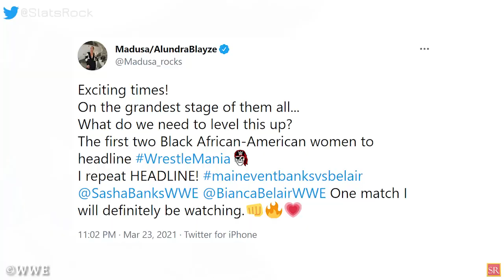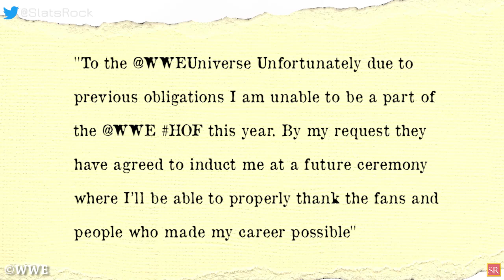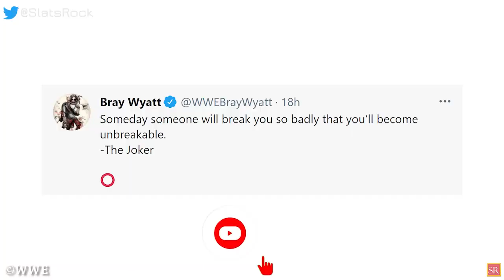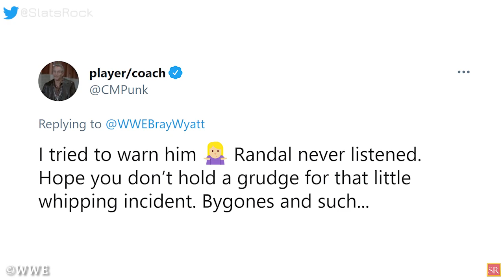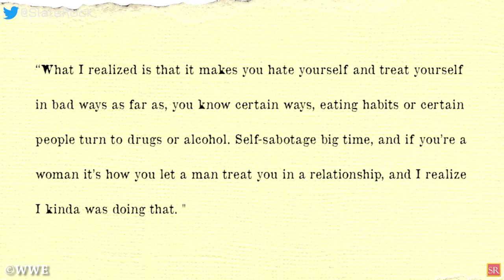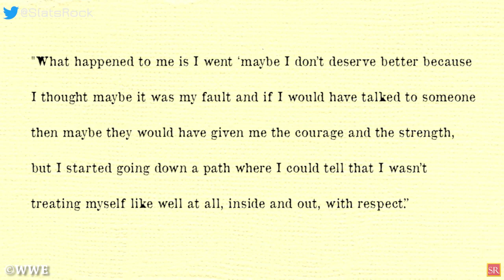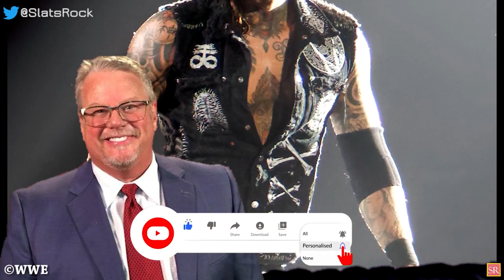CM Punk Reached Out To The Fiend! Keith Lee's WWE Current Status! Peacock Edits WWE Match! WWE News!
00:00 Headlines
00:59 The Campaign For Sasha Banks & Bianca Belair To Main Event Wrestlemania Goes Viral!
02:07 Dave Bautista Confirms He Is Missing WWE Hall Of Fame!
02:54 Former WWE Wrestler Has Breaking NEWS Regarding RVD!
03:55 Peacock Edits Controversial WWE WrestleMania Match Off Streaming Service!
04:32 Bray Wyatt Breaks Silence With Cryptic Tweet Aimed At Randy Orton!
04:55 CM Punk Sends A Message To Bray Wyatt After RAW Return!
06:12 What Is Keith Lee’s Current WWE Status After Disappearing From RAW!
07:02 Painful Secret Of A Current WWE Wrestler Is Revealed!
08:22 Backstage reason why Aleister Black is missing from WWE SmackDown!
09:11 WWE Continues Burying Paul Heyman’s Handpicked Superstars! And More!
Also discussed in the video
wrestling news
wwe rumors
wrestling news and rumors
wrestling rumors
wwe news